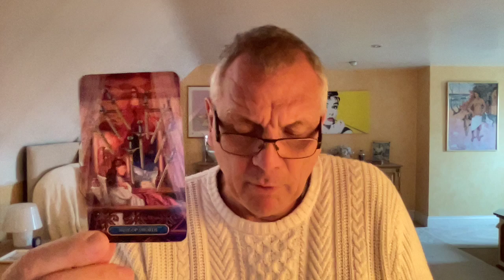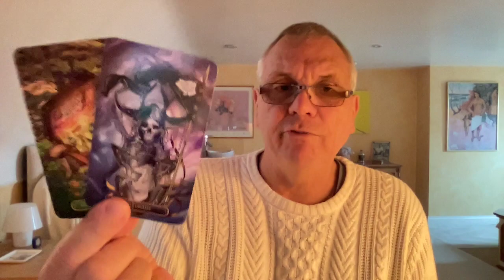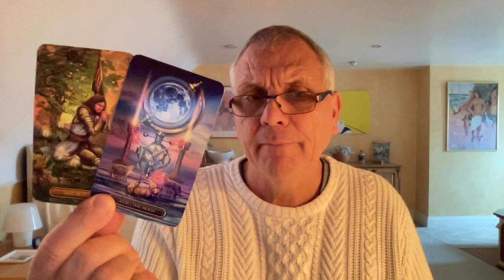SAGITTARIUS OCTOBER 2021 PAST PRESENT FUTURE IS COMING INTO FOCUS